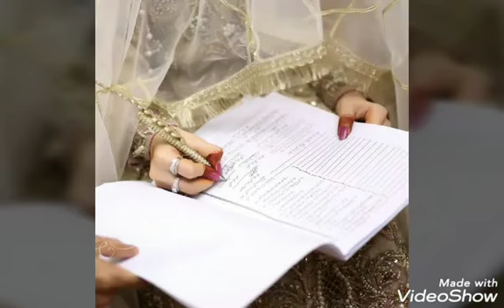Nikah Pen Decoration ideas/nikah bride's Photoshoot ideas/nikah Bridal Dresses/nikah Bride hairstyle